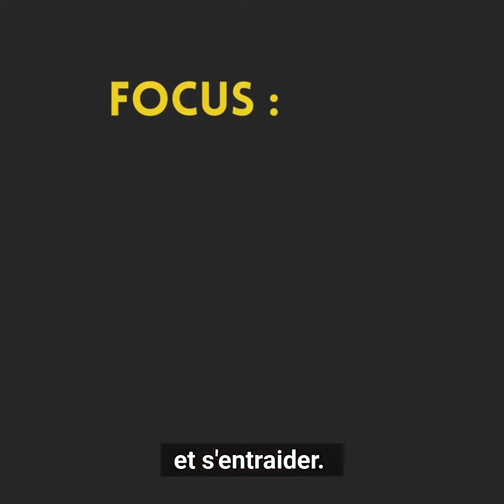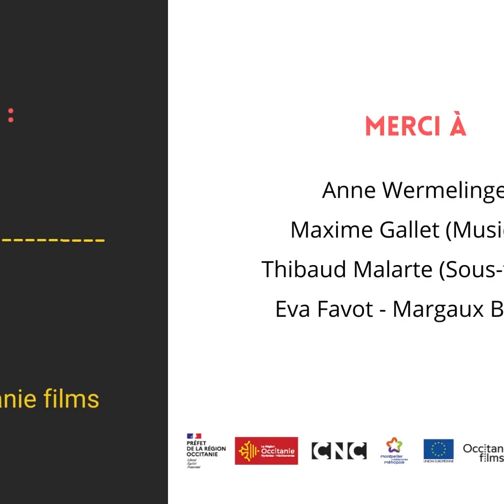Scripte — Anne Wermelinger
📆 Le 14 février 2022 sera projeté en avant-première 𝙕𝘼𝙄̈ 𝙕𝘼𝙄̈ 𝙕𝘼𝙄̈ 𝙕𝘼𝙄̈ de François Desagnat, au cinéma Le Diagonal à 20h30 dans le cadre du Festival PAUL VA AU CINEMA. Le réalisateur ainsi que l’auteur de la bande-dessinée, Fabcaro, seront présents.

📽 Pour vous faire patienter, Annabelle Baudry et Éloïse David, étudiantes au Master 2 Pro "Métiers de la Diffusion du Cinéma et de l'Audiovisuel" ont réalisé des entretiens avec plusieurs membres de l’équipe du film, aujourd’hui Anne Wermelinger, scripte.

✍️ 𝙕𝘼𝙄̈ 𝙕𝘼𝙄̈ 𝙕𝘼𝙄̈ 𝙕𝘼𝙄̈ est une comédie tournée en région et notamment à Montpellier, qui raconte l’histoire d’un comédien (Jean-Paul Rouve) qui est recherché par les forces de l’ordre après avoir oublié sa carte de fidélité dans un supermarché. Il sortira le 23 février en salles.

📍Cette rencontre s'inscrit dans le cadre du projet 𝗟𝗮 𝘀𝗮𝗹𝗹𝗲 𝗱'𝗮̀ 𝗰𝗼̂𝘁𝗲́, consistant à accompagner et susciter des projections rencontres dans les cinémas de la région. Projet initié par La Région Occitanie / Pyrénées-Méditerranée et piloté par Occitanie films en partenariat avec plusieurs structures en région.